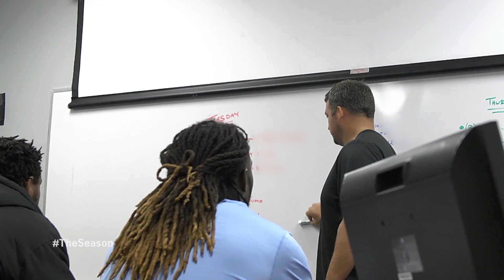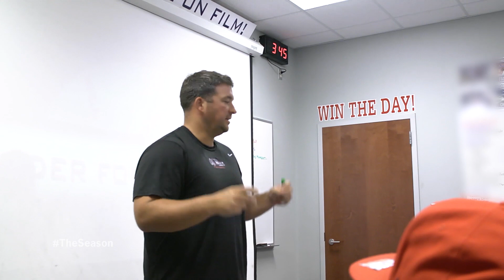The Season: Ole Miss Football - Alabama (2015)